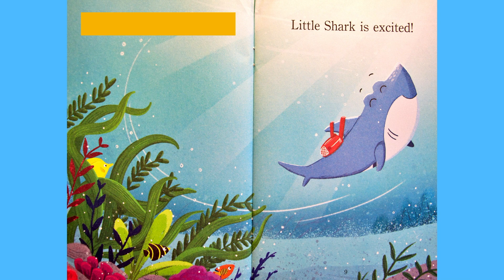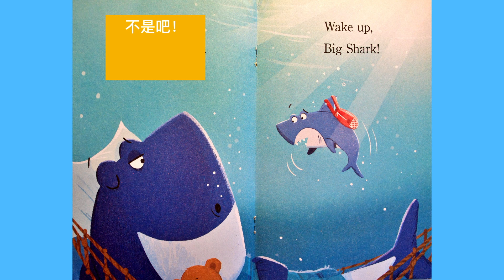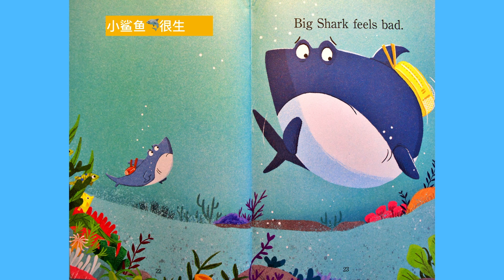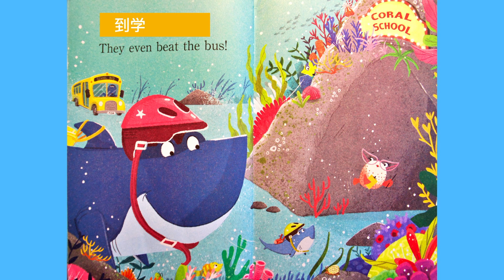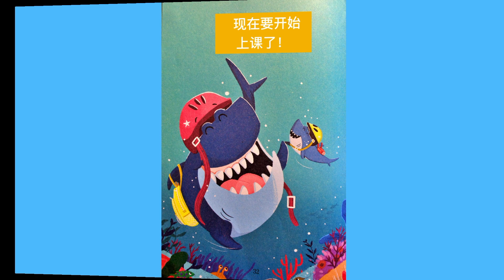Read Aloud | Big Shark, Little Shark Go to school 大鲨鱼，小鲨鱼，上学去| Animated Picture Book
To support the author and purchase the book (English Version) on Amazon

海外孩子学习中文的Youtbe频道

海外孩子如何学中文，或者语文教育一直是父母们要面临的课题。
在Youtube频道上在线学中文，网上学中文，是未来的发展趋势。
我的Youtube频道的目标是让孩子们轻松学中文。
孩子天生是喜欢听故事的，我的每一期Youtube视频，都会精心挑选适合儿童的中文故事书，
通过听中文故事，提高孩子对中文学习的兴趣。

Big Shark, Little Shark Go to School By Anna Membrio
                                                        Illustrated by Tim Budgen

Big Shark, Little Shark Go to school
大鲨鱼，小鲨鱼，上学去。

Big shark. Little shark.      大鲨鱼，小鲨鱼。
It is morning!                      现在已经是早上了。
Big shark is sleepy.           大鲨鱼还是很困。
Little Shark is not sleepy. 小鲨鱼一点儿也不困。
Little Shark is excited.      小鲨鱼非常兴奋。
It is time for school!         该上学了。
Little Shark waits for the bus.  小鲨鱼在等校车。
Little Shark is early.           小鲨鱼来得很早。
Little Shark sees the bus! 小鲨鱼看到了校车。
Where is Big Shark?          可是大鲨鱼在哪里？
Little Shark swims fast to Big Shark. 小鲨鱼游得很快去找大鲨鱼。
Oh no!                                  不是吧！
Big Shark is still asleep!   大鲨鱼还在睡觉。
Wake up, Big Shark!          快起来，大鲨鱼。
Little Shark swims fast.   小鲨鱼游得很快。
Big Shark swims fast, too. 大鲨鱼游得也很快。
Oh no! The bus is gone!    不好！校车已经走了。
Little shark is mad.            小鲨鱼很生气。
Big Shark feels bad.          大鲨鱼很难过。
Wait! Big Shark has an idea. 等一下！ 大鲨鱼有一个好办法。
They will ride scooters to school! 它们准备要骑滑板车去学校。
Little Shark scoots fast.     小鲨鱼滑得很快。
Big Shark scoots fast, too. 大鲨鱼滑得也很快。
There is the school!             到学校了。
They even beat the bus!     它们居然比校车还要快。
Now it is time for school!   现在要开始上课了！